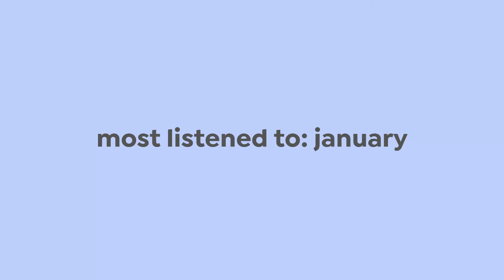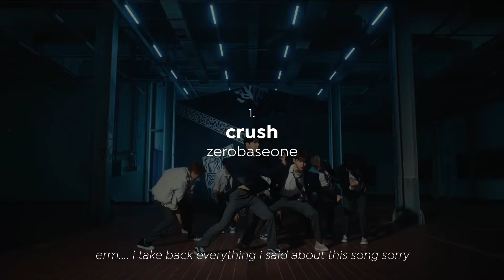monthly favorite | january 24